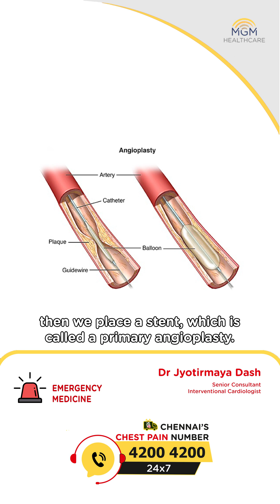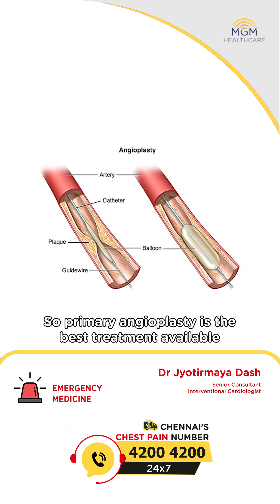🫀 Curious about what causes heart attacks?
Dr. Jyotirmaya Dash, Senior Consultant in Interventional Cardiology at MGM Healthcare, shares essential insights in this video.

Join our mission to protect Chennai’s hearts! Remember this number: 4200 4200 – It could save a life.